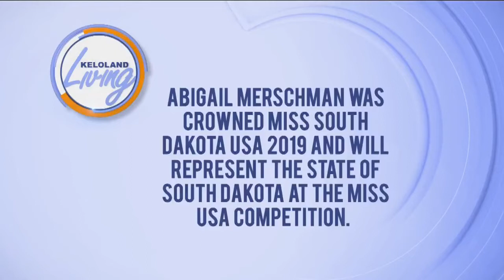KELOLAND Living: Miss South Dakota USA 2019